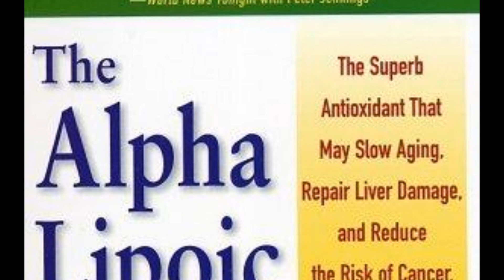Inflammation & Oxidative Stress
Dr. Sircus discusses what oxidative stress is and how this affects our bodies.

***Transcription***
Before getting to the heart of the protocol, I wanna talk about oxidative stress, free radicals and inflammation. Of course which are all related to each other. Some of the greatest doctors who are still walking around in this planet have investigated these things. Dr. Bert Berkson for instance who is licensed by the FDA to investigate the intravenous administration of ALA – Alpha Lipoic Acid, he has done some excellent work, and we see that these things, the inflammation, like diabetes and diseases of the pancreas when the oxidative stress is hitting the pancreas more than other organs, then you will naturally end up with diseases that suggest diabetes. If there is too much oxidative stress and inflammation in the heart, we will have heart diseases. If we have in the brain, then we will have neurological problems. So this is a central issue that we need to address, we need to bring down the inflammation. So, how do we do this? How do we really nail down a universal concrete way of approaching these problems? That´s independ of our opinions. Many doctors have been looking for alternatives. Doctors are not really stupid, you can´t be stupid and get into medical school. Though they can teach you how to be a stupid, because they can hypnotize the students and force them into certain ways of thinking that they would not naturally come to themselves. Like the using of poisons. What we are going to do is find the substances that we can turn to that are gonna help our patients, all the time. Meaning we are not going to have to deal with side effects, we don´t have to deal with the dangers. We know we are going to help them.